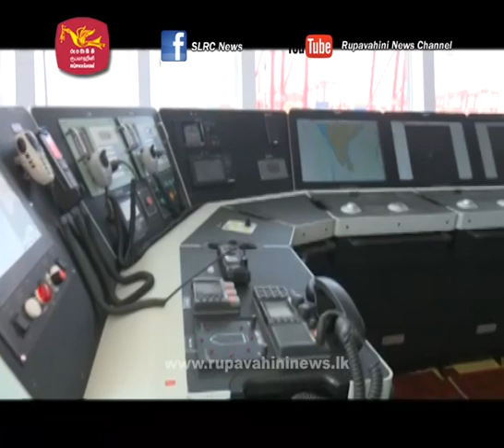sri lanka navy ship new - ශ්‍රි ලංකාව - ඉන්දියාවෙන් මිළට ගත් දෙවන අධිතාක්ෂණ නැව දිවයිනට